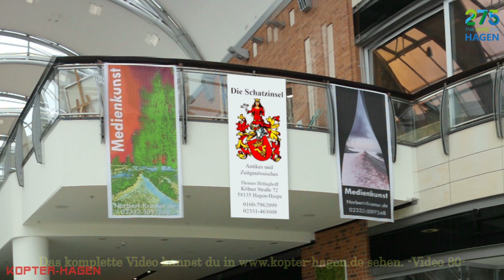Hagen Rückblick 2021 mehr Videos in Drohne Hochwasser Falke Lennetalbrücke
Wir zeigen Ausschnitte aus unseren Videos, die wir 2021 erstellt haben. Schaut euch bitte die kompletten Videos an, da gibt es viel zu entdecken.
Viel Spaß wünscht eure Drohnentruppe "kopter-hagen".